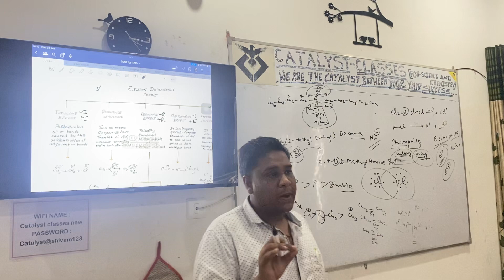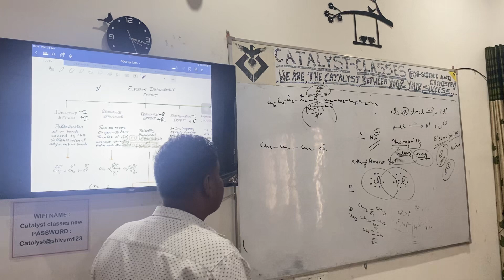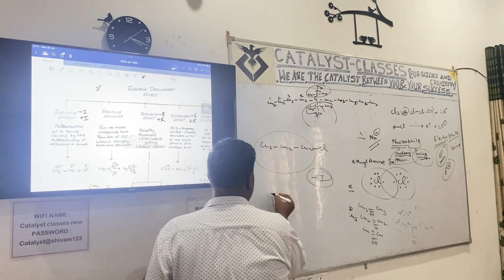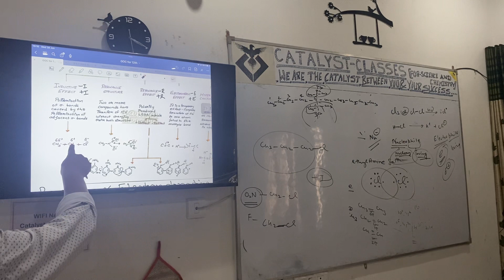Electron displacement effects, Inductive effect, +I effect ,-I effect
In this video we will learn about Electron displacement effects, Inductive effect, +I effect ,-I effect with examples.